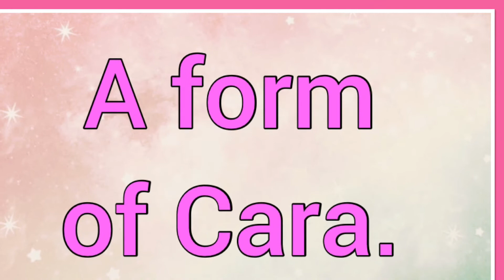Carra | Name Origin Variations